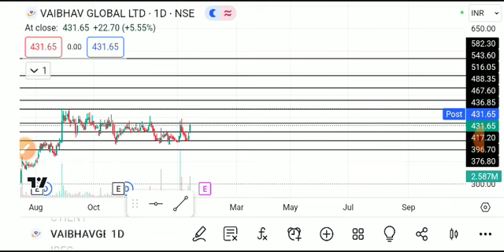vaibhav global share latest news today, vaibhav global shareanalysis, vaibhav globalsharelatest news